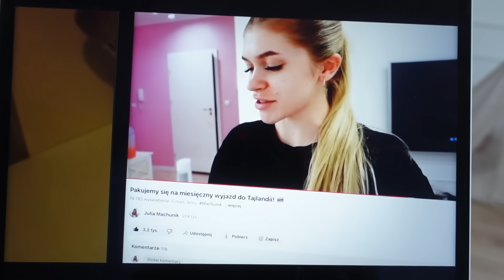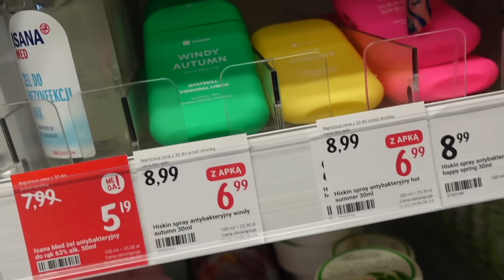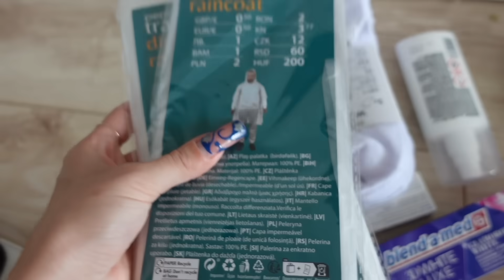PAKUJEMY SIĘ NA WAKACJE (mamy 3h XD) ✈️🏝️